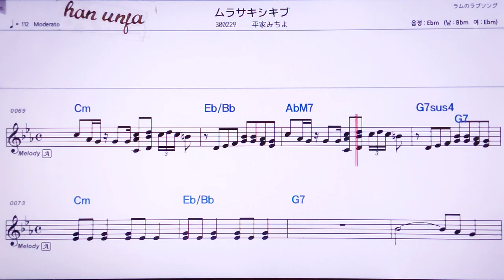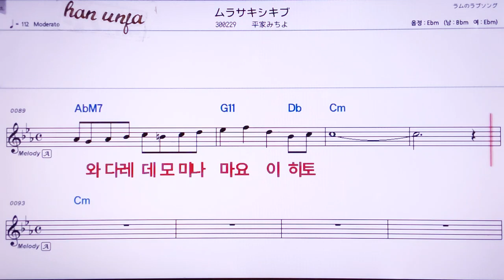💖 무라사키시키부/헤이케미찌요 👍MR,노래방, 악보, 코드,Karaoke With Sheet Music